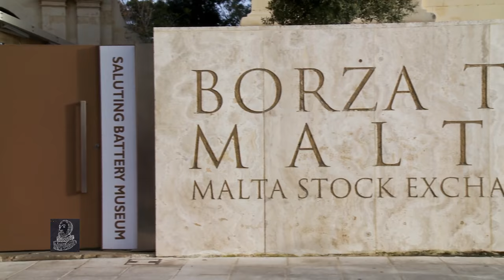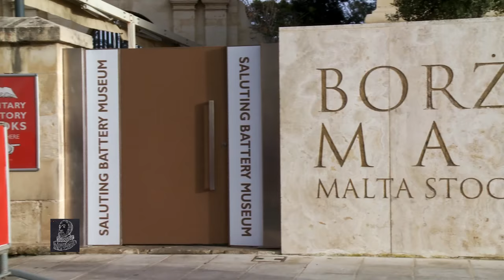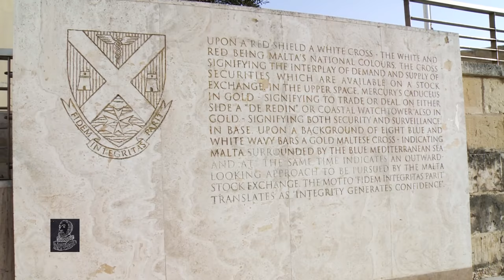LAPARELLI SA PIANO S01 E28 - IL-BORZA TA' MALTA